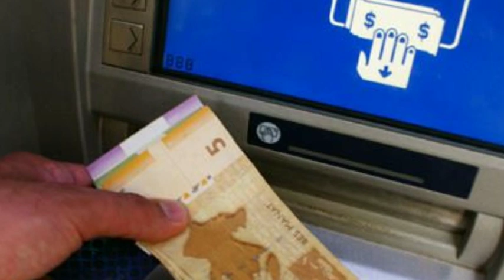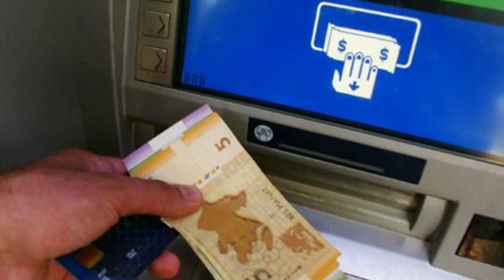Deputat: Həkim 320 manat pensiya alır. Bununla necə yaşasın?!